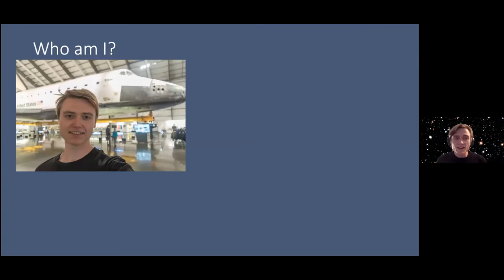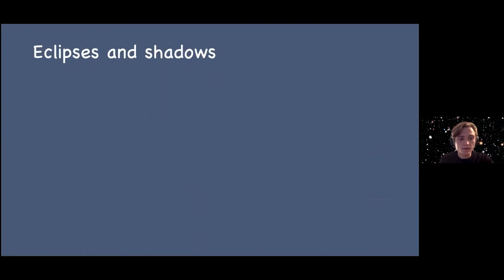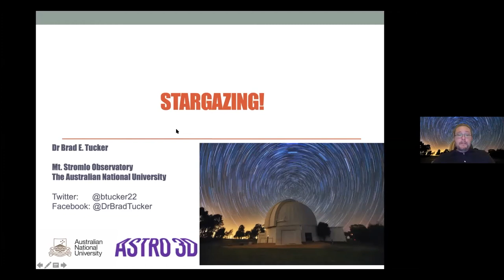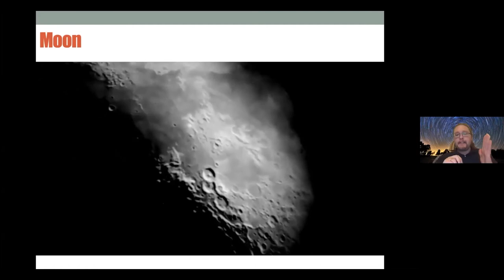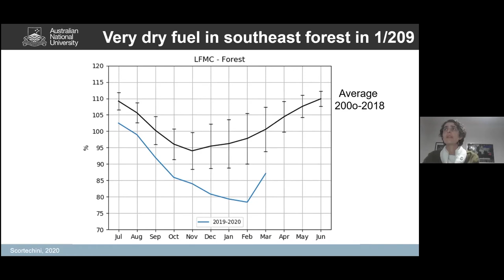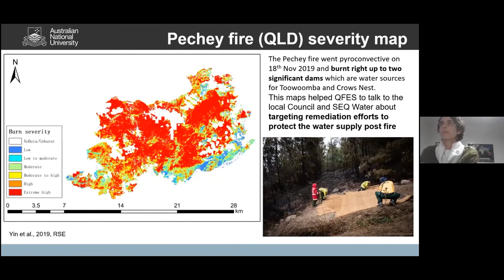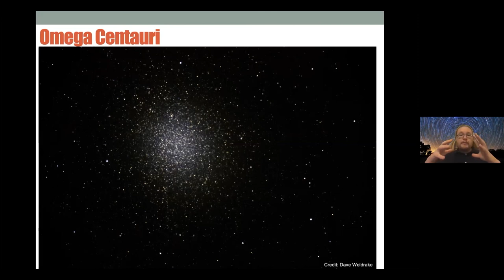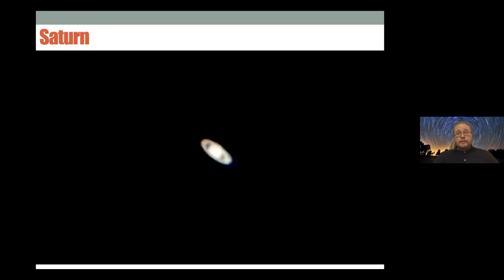Mt Stromlo Public Astronomy Night Online 29 May 2020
00:00:00 - Ryan Ridden-Harper: Eclipses and Shadows in Space
Just like a basketball sitting in the Sun, planets and moons cast shadows. These enormous shadows can cause eclipses, change the colour of the Moon, and help us discover strange new worlds light years away from us. To prepare for the partial lunar eclipse on the 5th of June 2020, let's talk about eclipses!

00:25:10 - Dr Brad Tucker: virtual stargazing
Join Brad Tucker as he shows you some of the objects that are visible in the night sky, how you can find them, and some cool facts about them.

00:47:16 - Dr Marta Yebra: Helping Bushfire Planning Efforts From Space
Dr Yebra will present an overview of how satellite data informs bushfire management giving specific examples for the 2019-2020 fire season.

01:20:32 - Dr Brad Tucker: virtual stargazing
Join Brad as he shows you some of the objects that are visible in the night sky, how you can find them, and some cool facts about them.